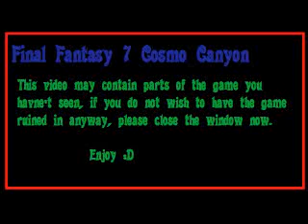Final Fantasy 7 Cosmo Canyon Part 6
I rather enjoy this section of the game and decided I might aswell Upload videos of this entire section, Hope you enjoy.